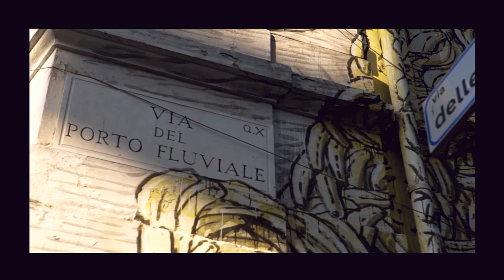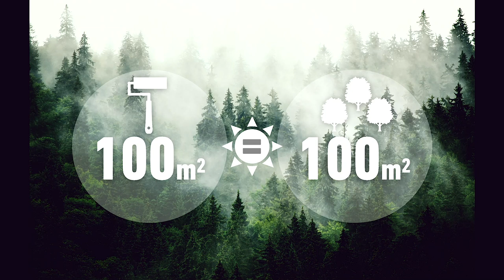The earth is art for those who see | Veronica De Angelis | TEDxVicenza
- Veronica De Angelis is a young entrepreneur from Rome that decided to invest in sustainability. She has been working in real estate for 10 years and is passionate about art; after some time spent in New York, she realized that art can be a regenerative tool, both for the society and the city. Five years ago she decided to become involved concretely in environmental issues, and so in 2018 Youban2030 was created, a project where she is involved firsthand, together with her team of professionals sharing the dream to create a strong bond between entrepreneurship and art. One of the most important achievements of this project is Hunting Pollution, the largest green mural in Europe, realized with eco-friendly paint that cleans the air. A visionary initiative that traces a new way to do art and understand social and urban spaces, with the knowledge that art doesn’t belong to museums or performances of bored students, but dedicates its commitment to history. This talk was given at a TEDx event using the TED conference format but independently organized by a local community.